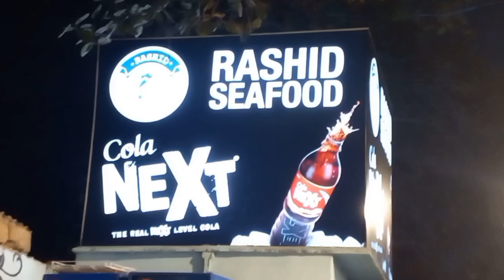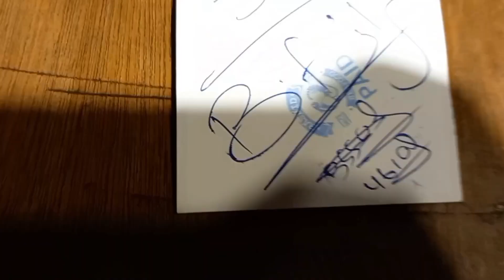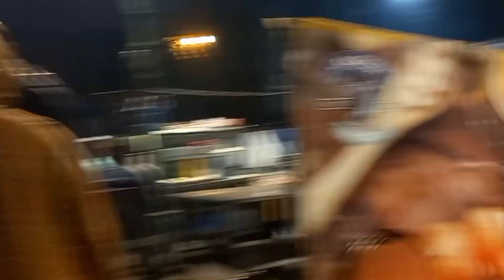Rashid seafood | Kemari | Good quality food 👌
location 📍

East Wharf Keamari, Karachi, Karachi City, Sindh 75620, Pakistan

watch our latets videos : follow kiran nabeel vlogs
Production credits : kiran nabeel vlogs
EDITED BY : KIRAN
FILMED BY : KIRAN NABEEL VLOGS
PRODUCED BY : KIRAN NABEEL
VIDEO TITLE :